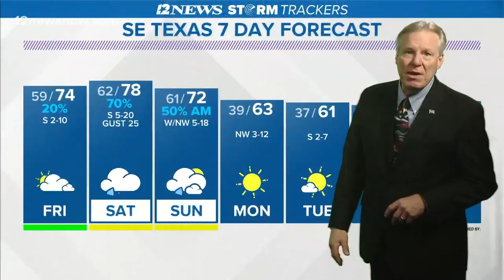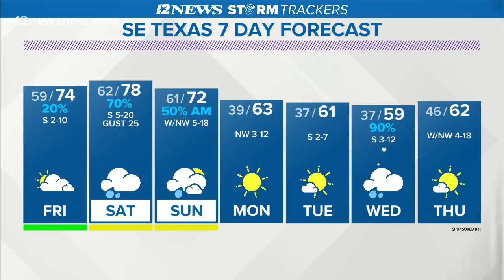Unseasonably warm weather into the weekend.